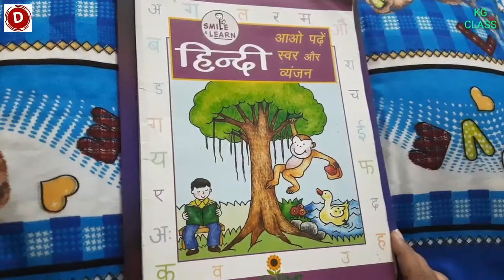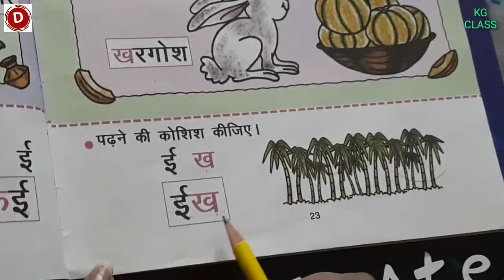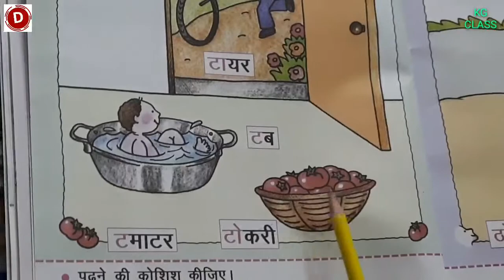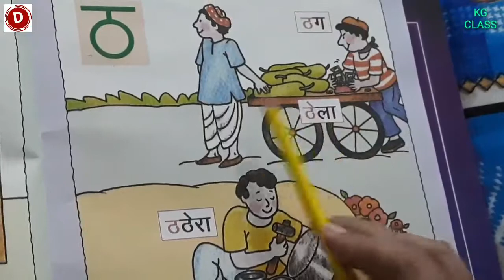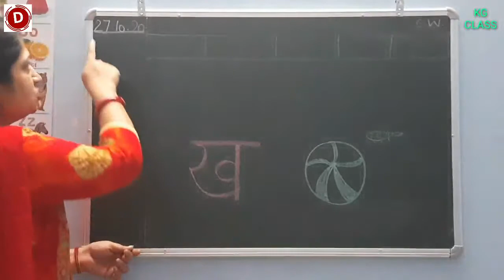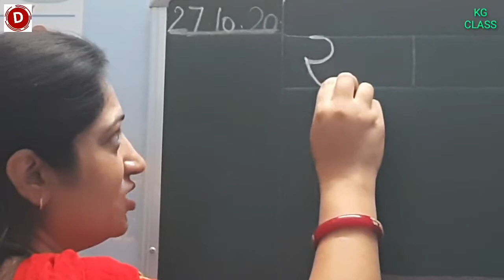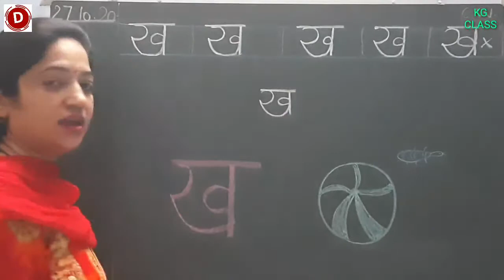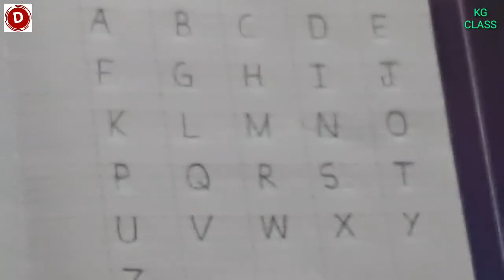Hindi Class for Kindergarten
Reading and recognition of स्वर अ से अ:, क से ङ, च से ञ, ट से ण.
Reading of two letter words. Introduction of ख in written in the notebook.
Practice of rhyme 'आम'.